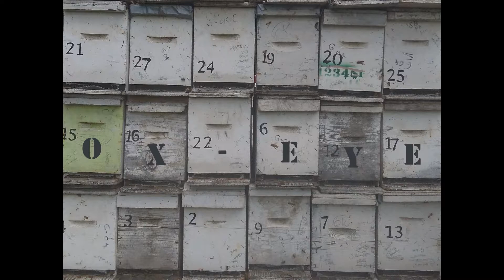Ox-Eye: Jewel in the Prairie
Written and performed by Joel Fassbinder of Ox-Eye.  Recorded 3/31/22 in rural Winneshiek County, Iowa.